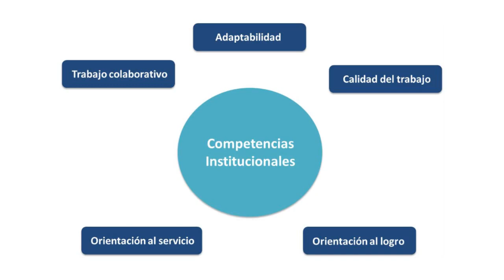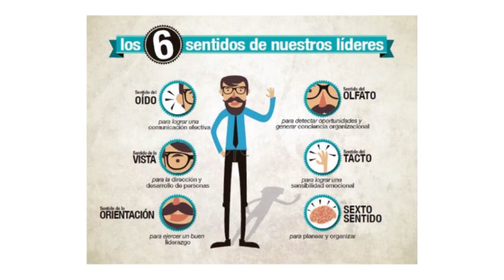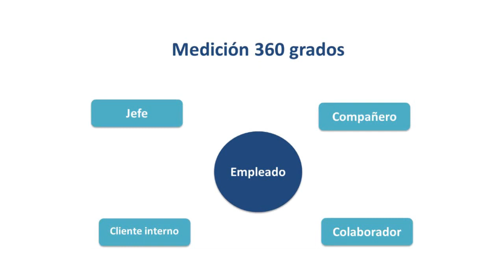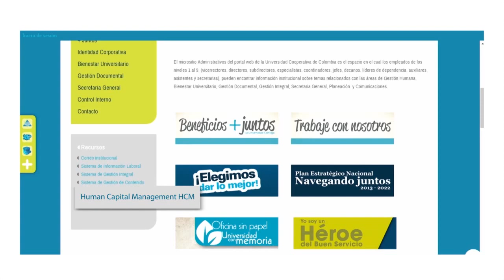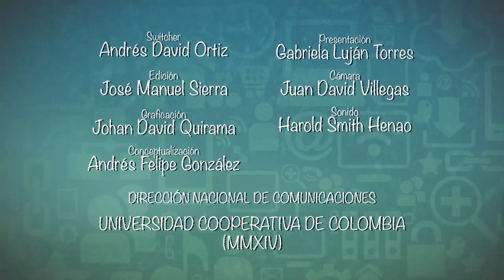El Colectivo Steaming II Emisión 25 II Medición de competencias a los empleados